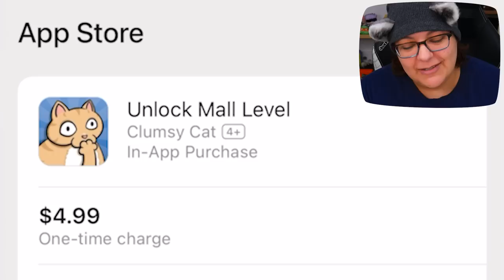I Paid 9 MILLION $ DOLLARS In Damages For This Cat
Let's play Clumsy Cat mobile game. This cat simulation game lets you destroy objects and make money from that destruction. In order to unlock different levels, you need to destroy more objects and make more money.

Streaming Equipment:
- Brio Webcam
- Ironside Computer
Special Thanks to: